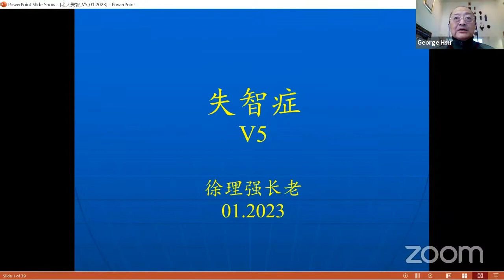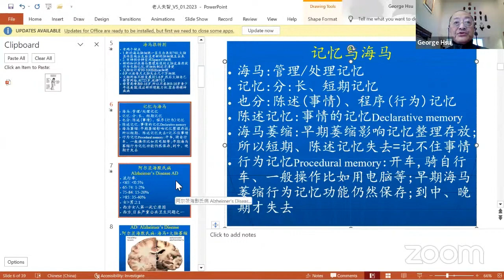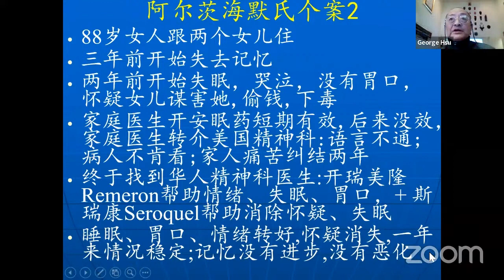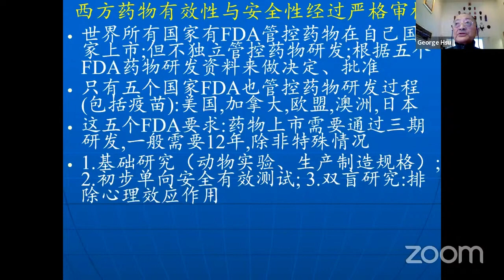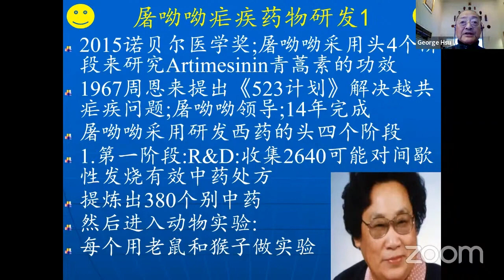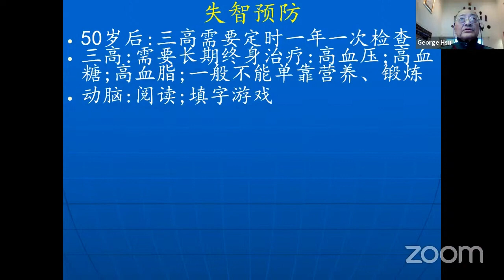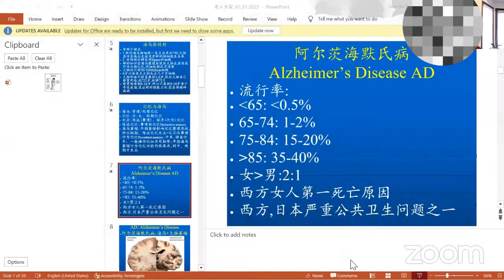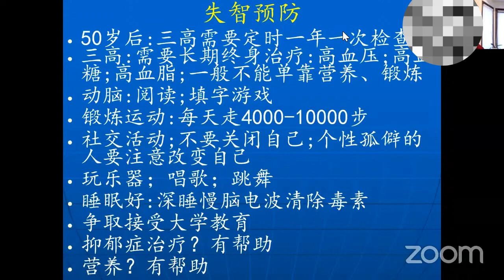【失智症/阿兹海默症的诊断、成因、预防】 -徐理强教授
徐理强醫生談述「失智症」。 他的演講內容包括：
1.失智症：一个严重公共卫生问题
2.失智症的诊断、成因、预防、它的精神症状比如妄想、抑郁焦虑如何处理
3.单克隆抗体：失智症治疗最近的发展
4.华人社会歧视、迴避精神疾病的偏见需要改变？
讲员：徐理强医师：塔夫茨大学医学院精神科教授；麻州华人福音堂长老

背景

1.失智症蛮普遍, 目前是西方、日本社会大问题;西方女人死亡最大原因;在华人社会中不久的将来也会成为一个大问题
2.失智症病人有很多精神疾病症状需要处理；可是华人社会普遍回避、歧视、惧怕、不讨论精神疾病症状问题
3.最近有新的药物将要上市，对治疗失智症很可能有效; 一般人应该对这些药物的安全性、有效性有基本的认识

药物治疗

目前第一代药物:减慢记忆衰退两年
1.多奈哌齐Donepecil(Aricept): Inhibits Acetylcholinesterase to decrease breakdown of ACH;乙酰胆碱酯酶抑制剂:增加记忆受体
2.美金刚Memantine(Namenda): NMDA receptor blocker: 保护脑细胞
新二代药物:单克隆抗体Mono-clonal Antibody ,在实验室里可以消除大脑斑块 Remove Plaques
2022:FDA在社会压力下通过Biogen 的Aducanumab,但此药效果很有限
有另外两个单克隆抗体很可能有效

阿尔茨海默氏病其他治疗

除了失智,病人可能需要药物治疗针对:
♦抑郁焦虑
♦大喊大叫;行为、情绪失控
♦怀疑、恐惧、妄想
病人需要扶持、照顾、爱心关心
可是照顾者自己容易烧尽Burn-out;
需要照顾自己,知道界限在哪里,自己也需要扶持
大小便失控：考虑住老人院
老人需要考虑购买Long Term Care保险

失智症病人抑郁、焦虑症状治疗

1.失智病人的抑郁症状需要药物治疗:
Prozac类药物:Zoloft(Sertraline),Lexapro等
假如失眠早醒:Remeron(Mirtazapine)
假如效果不理想,考虑加Abilify
避免用安眠药(头脑紊乱、神智不清)
2.焦虑症状治疗也应该主要用抗抑郁药物:Prozac类药物
假如效果不理想:加Abilify或Seroquel
避免用镇静剂:比如Xanax, Ativan
Buspar:振兴经济、股票市场药物

失智预防

50岁后:三高需要定时一年一次检查
三高:需要长期终身治疗:高血压;高血糖;高血脂;一般不能单靠营养、锻炼
动脑:阅读;填字游戏
锻炼运动:每天走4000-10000步
社交活动;不要关闭自己;个性孤僻的人要注意改变自己
玩乐器；唱歌；跳舞
睡眠好:深睡慢脑电波清除毒素
争取接受大学教育
抑郁症治疗？有帮助
营养？有帮助

营养

需要足够：维他命B12，C，D，E，叶酸Folate；吃太多没效
多吃蔬菜、水果、?豆类:证据有限
可能有效的食物(但没有足够证据)黑巧克力，咖啡

失智病人需要专业帮助

除非有Medicaid, 否则应该考虑购买Long Term Care 保险
失智病人晚期需要专业帮助
家人《烧完》Burn Out 需要处理
社区一般有以下服务:
Home Health Aid:整理打扫,做饭
Meals On Wheels
Visiting Nurse
Assisted Living
Nursing Home/AD Unit
教会可能可以扶持家人

帕金森症

开始:大脑黑质区域多巴胺功能紊乱：影响身体动作缓慢，颤抖，姿势、肌肉僵硬
后来产生：失智，怀疑，妄想，幻听，幻觉，抑郁焦虑
药物可以帮助舒缓动作颤抖僵硬症症；但有时候反而增加怀疑、幻听
药物可以治疗怀疑、幻听、抑郁
药物可能减慢失智

结论

华人社会需要了解精神病是基因与环境互动:产生大脑神经功能紊乱的疾病=精神病是大脑器质性疾病
有精神情绪问题应该尽早治疗,不能单靠:回避,不去想,压抑
抑郁症状可以按程序处理
精神科药物安全性、有效性有证据
精神病治疗过去40年有明显进步;但是华人社会对精神科与精神病的恐惧，回避，与歧视：没有改变
可惜最近FDA对精神科药物管制放松,已经通过用大麻;可能很快会通过用迷幻药:这些政策改变值得担心
麻省華人福音堂證道存檔檢索

歡迎奉獻來 一起參與我們的宣教事工(請注明多媒體事工)